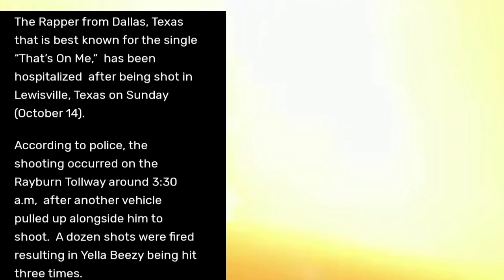mo3 I'm The Truth everybody that's mentioned